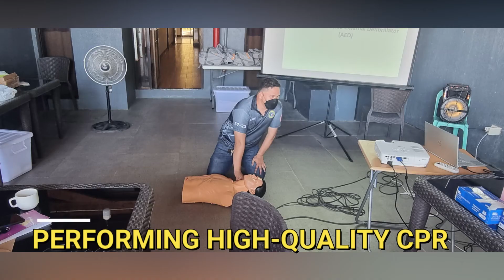World Patient Safety Day Celebration, 2021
Basic Life Support Training for Healthcare Providers